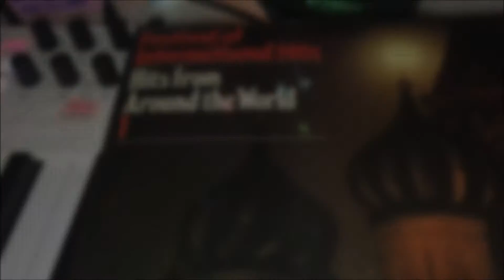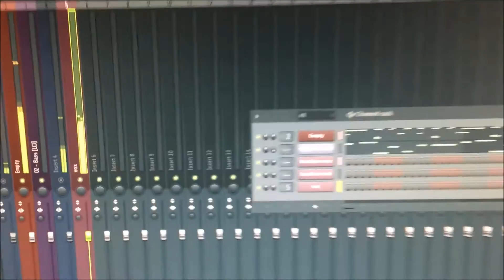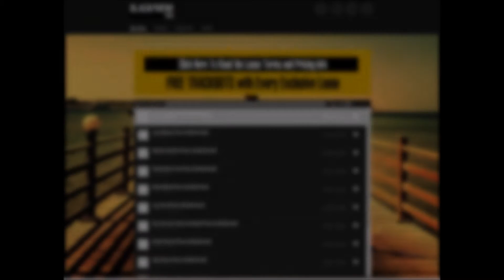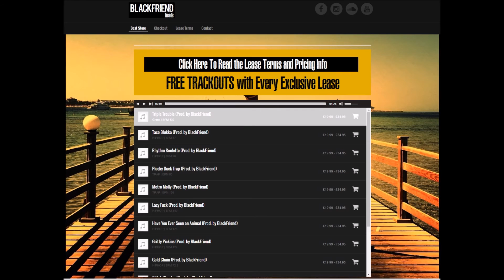UK Producer HipHop Beat from Vinyl Records **Rhythm Roulette, On the Spot Sessions, SBTV**